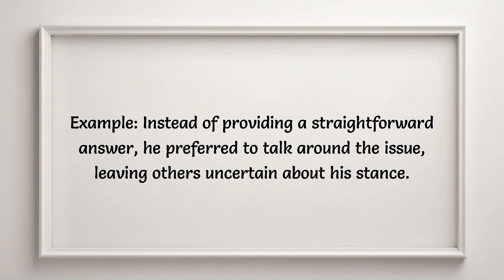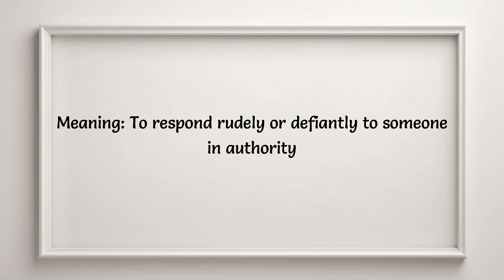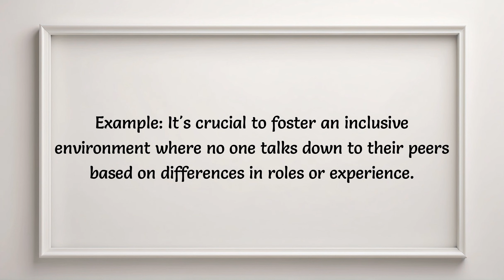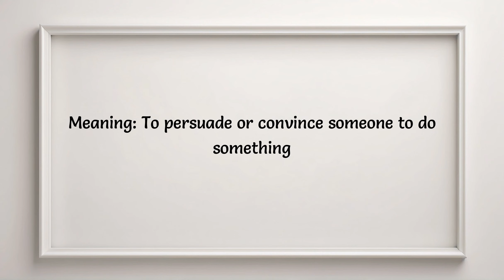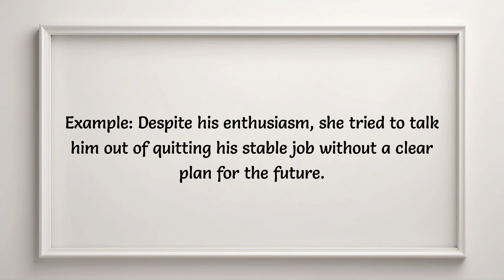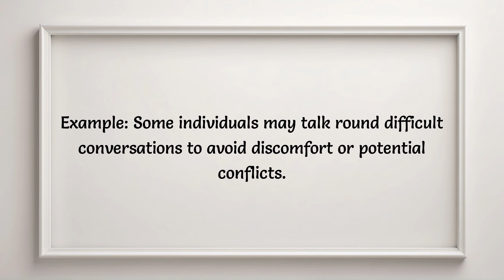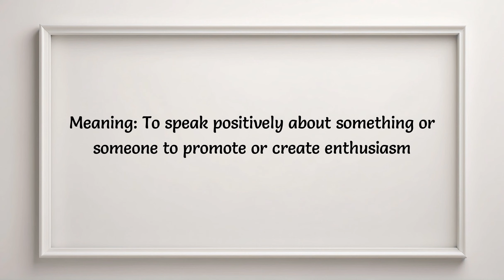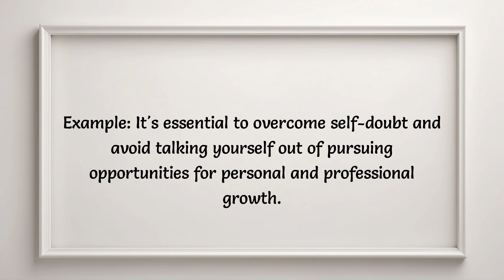English Vocabulary | All Common Phrasal Verbs with 'Talk' | English phrasal verbs for daily use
List of commonly used english phrasal verbs to enhance your english Vocabulary

This video has all the commonly used phrasal verb that begins with 'Talk'